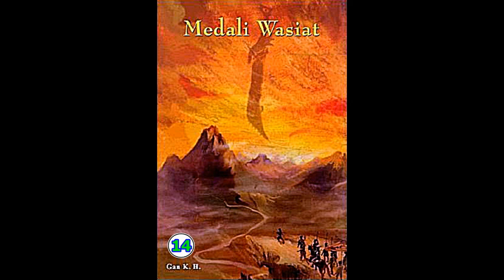Seri Cerita Silat Medali Wasiat Jilid 14 Karya Chin Yung Jin Yong